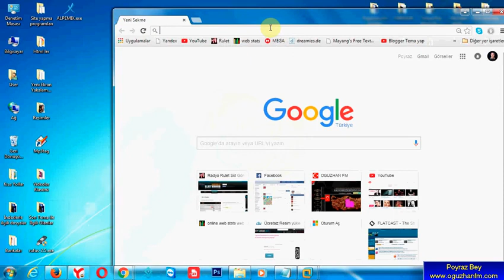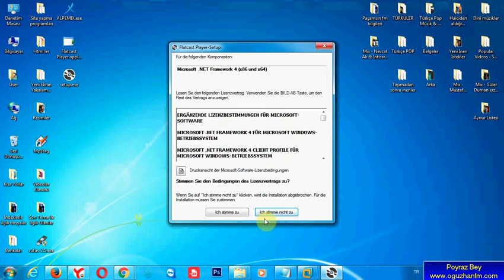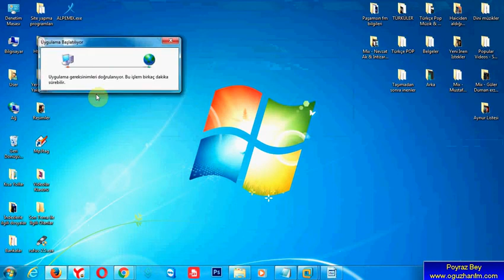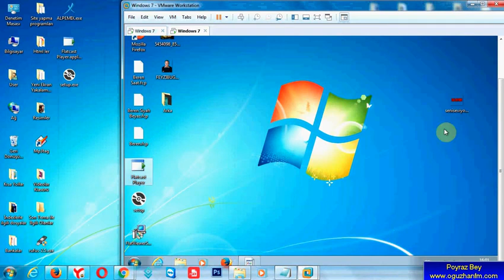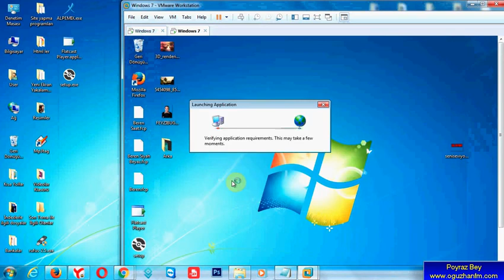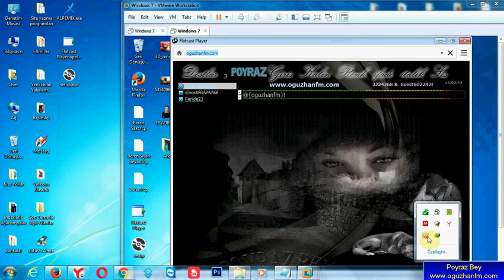Flatcast Radyolarda Kedi İle Nasıl Giriş Yapılı Nasıl Yayın Alınır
Flatcast Radyolarda Tarayıcısız KEDİ ile Yayın Alma ve Dinleyici Olarak Nasıl Giriş Yapılır Onun Anlatımı
Adresinden Bana Ulaşabilirsiniz